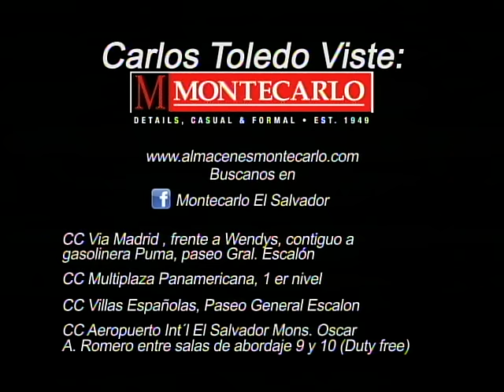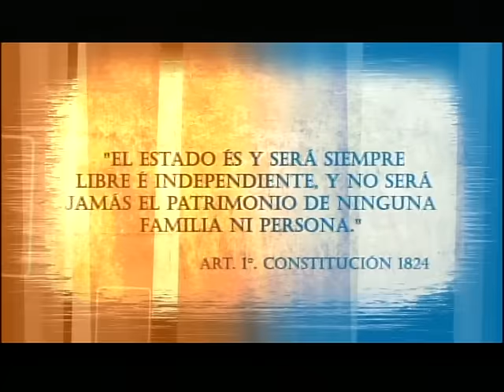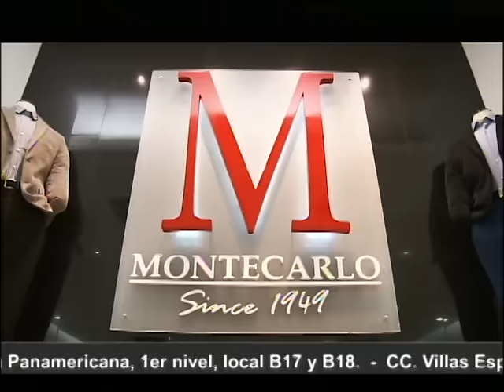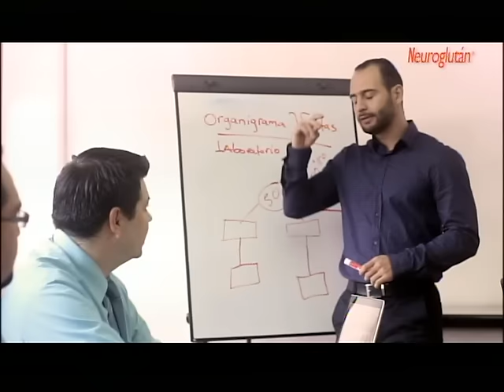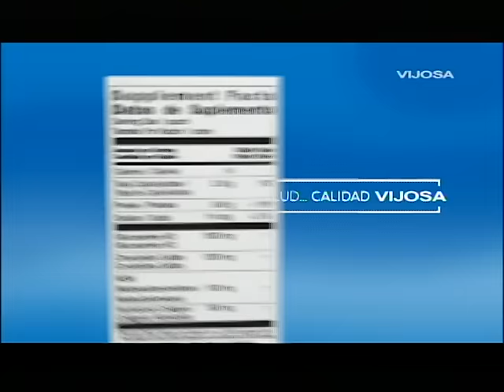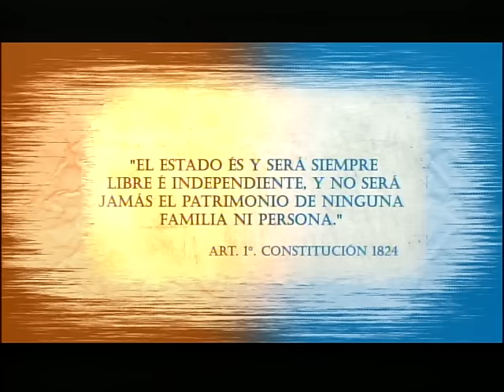Modelo económico, bajo crecimiento económico 27-10-2016